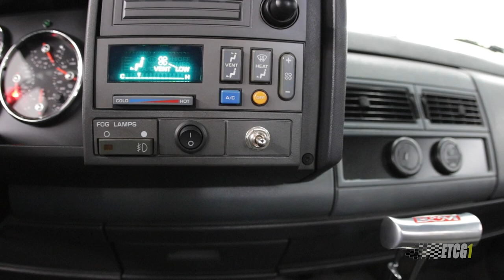I Got My Truck Back!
For those of you that have been following the ETCGDadsTruck build, you know that I recently had to reconfigure and rebuild the engine. Now that the truck is running better than ever, it’s time to turn my attention to some other issues and modifications I had planned on addressing. I talk about those and more in this video.

Let’s also take a moment to celebrate this momentous occasion. I got my truck back!

Links

SSBC Rear Disc Brake Conversion kit (similar, but not the same as the one I installed)

Want more content from ETCG? Information on Premium Membership

Stay Dirty

ETCG1